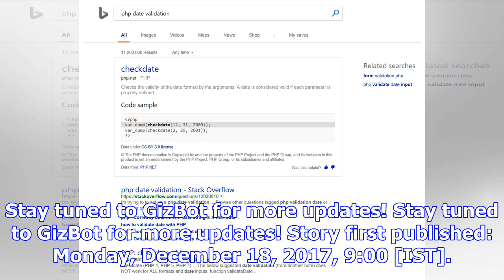Bing or google search: which one should you prefer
In general, building a good search engine is not an easy task at all, as it takes loads of investmen...